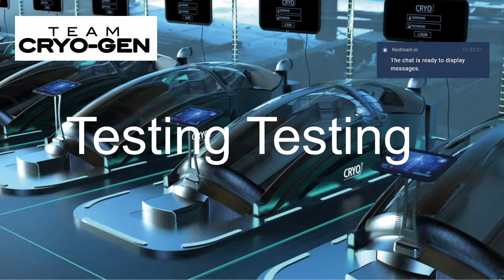Zwift with Team Cryo-Gen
Watch Team Cryo-Gen's El Teide squad smash it in the ZRL